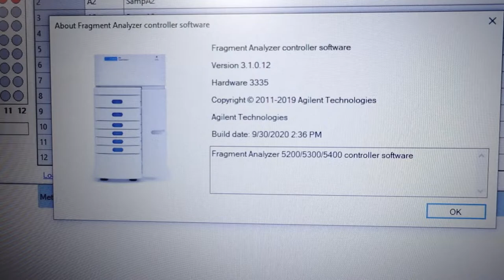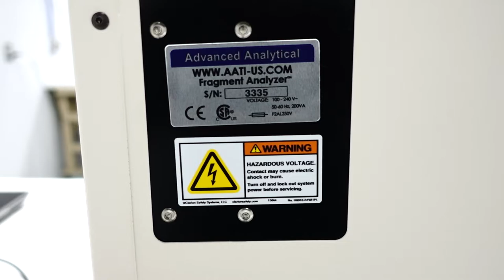Agilent Advanced Analytical Fragment Analyzer 5200 Capillary Electrophoresis [BOSTONIND] - 29675